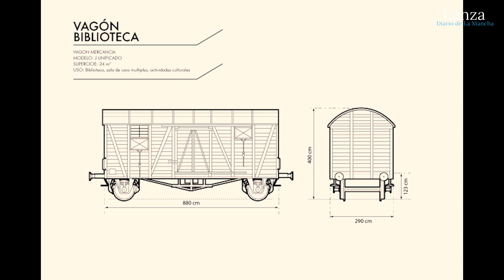Un vagón de tren desde Madreselva para viajar lejos con la imaginación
Redacción. Arsenio Ruiz